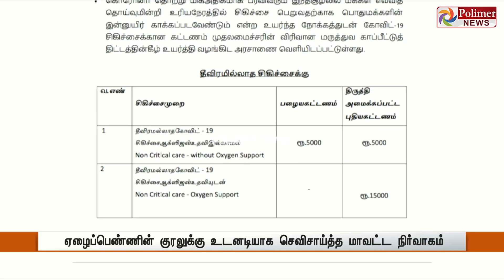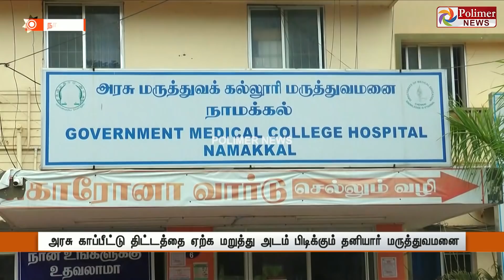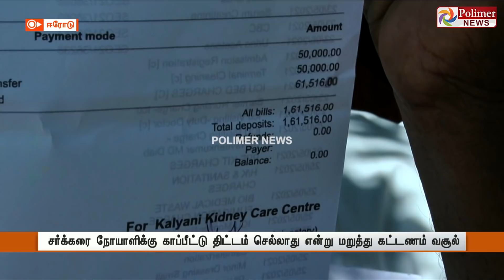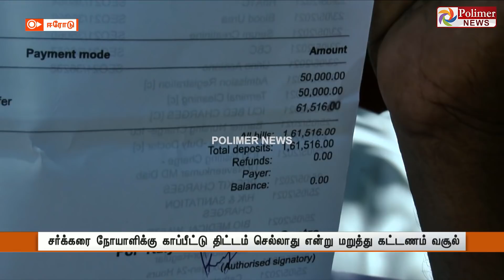அரசு மருத்துவ காப்பீடா... செல்லாது செல்லாது...! முரண்டு பிடிக்கும் ஆஸ்பத்திரி polimer news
சின்னத் திரையின் சினிமா இனிமே_இப்படித்தான் அரசு மருத்துவ காப்பீடா... செல்லாது செல்லாது...! முரண்டு பிடிக்கும் ஆஸ்பத்திரி

ஈரோடு : அரசு காப்பீட்டு திட்டத்தை ஏற்க மறுத்து அடம் பிடிக்கும் தனியார் மருத்துவமனை

ஏழைப்பெண்ணின் குரலுக்கு உடனடியாக செவிசாய்த்த மாவட்ட நிர்வாகம்))

சர்க்கரை நோயாளிக்கு காப்பீட்டு திட்டம் செல்லாது என்று மறுத்து கட்டணம் வசூல்